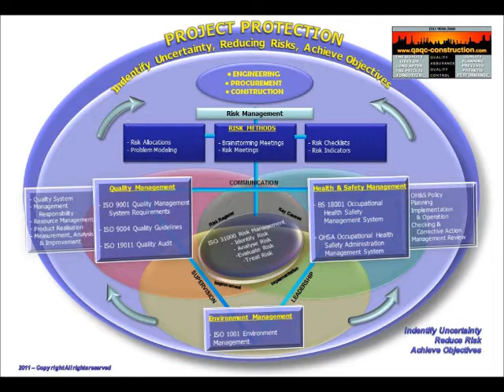01 Structrual Steel Fabrication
01 Structural Steel Fabrication